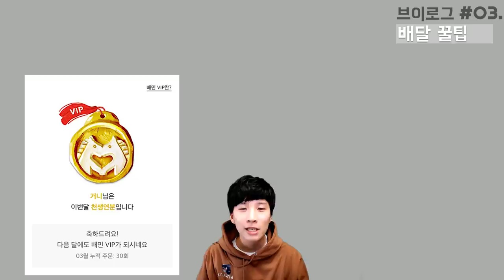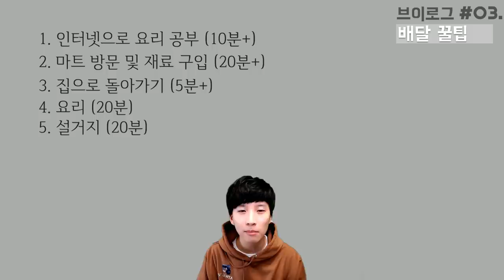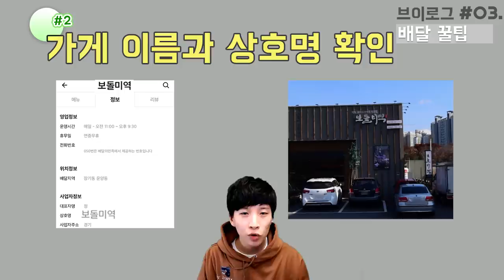음식 배달 야무지게 시키는 방법 (feat. 배달의 민족, 요기요, 배달통)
거니의 세 번째 브이로그에서는 음식을 야무지게 잘 시키는 방법을 구독자 한정 '최초공개'합니다.
사장님들이 알고리즘을 파악할 수 있으니 퍼뜨리지 말아 주세요.